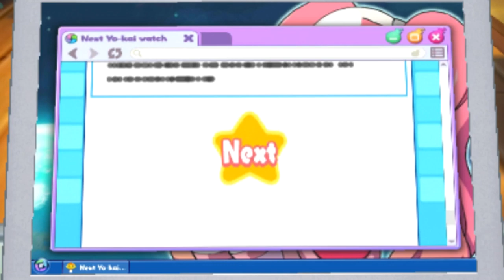Yo-Kai Watch 3 - Episódio 44: PERIGO! [Legendado PT-BR]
Yo-Kai Watch 3 está FINALMENTE AQUI, e eu não pude conter minha ansiedade para trazer esse jogo incrível no canal! No episódio de hoje, o robô da Yopple entra em curto e o nível de perigo atinge o nível 5 o_o